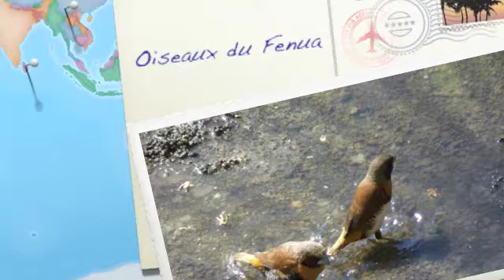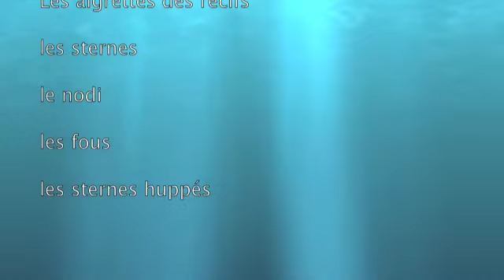Polynésie : oiseaux du Fenua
images de Britt, prises à Tahiti, Moorea, Maupiti et Tetiaroa sur une chanson d'Angelo (Te Teoteo)